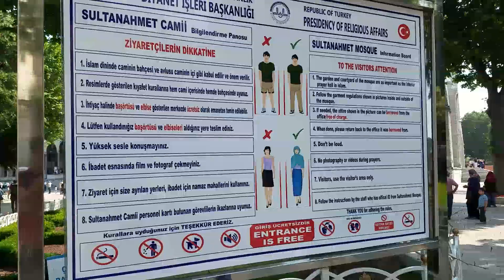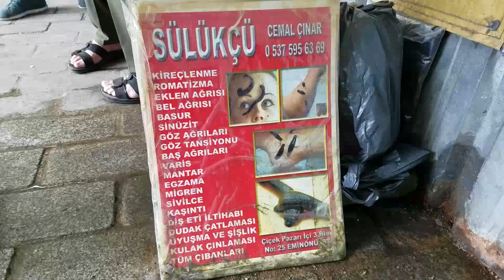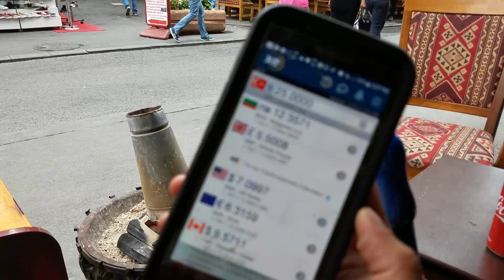24 Hours in Istanbul - VIDEO TRAVEL GUIDE (Istanbul, Turkey)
Here is a compilation video from our few days in Istanbul! You can see most of the sights in only 24 hours! I have featured some of the best parts! I do highly recommend the Bosphorus Ferry (Europe to Asia Boat)! It's very very cheap 2.45 lira (just under USD $1) and it takes you from Europe to Asia, while staying in Instanbul! The views from the boat are also amazing! The asian side is a lot cheaper to shop, so consider both options when visiting Istanbul!

Some of the places from the video:
Hagia Sophia Museum Church (Ayasofya)
Blue Mosque
Topkapi Palace
Sultanahmet Square Historic District
Bosphorus Ferry
Bosporus Strait and Istanbul Coastline
Grand Bazaar
Spice Bazaar
Outdoor Markets and Flea Markets

.Istanbul (, also US: ; Turkish: İstanbul [isˈtanbuɫ] (listen)), formerly known as Byzantium and Constantinople, is the most populous city in Turkey and the country's economic, cultural and historic center. Istanbul is a transcontinental city in Eurasia, straddling the Bosporus strait (which separates Europe and Asia) between the Sea of Marmara and the Black Sea. Its commercial and historical center lies on the European side and about a third of its population lives in suburbs on the Asian side of the Bosporus. With a total population of around 15 million residents in its metropolitan area, Istanbul is one of the world's most populous cities, ranking as the world's fourth largest city proper and the largest European city. The city is the administrative center of the Istanbul Metropolitan Municipality (coterminous with Istanbul Province). Istanbul is  a bridge between the East and West.

Founded under the name of Byzantion (Βυζάντιον) on the Sarayburnu promontory around 660 BCE, the city grew in size and influence, becoming one of the most important cities in history. After its reestablishment as Constantinople in 330 CE, it served as an imperial capital for almost 16 centuries, during the Roman/Byzantine (330–1204), Latin (1204–1261), Palaiologos Byzantine (1261–1453) and Ottoman (1453–1922) empires. It was instrumental in the advancement of Christianity during Roman and Byzantine times, before the Ottomans conquered the city in 1453 CE and transformed it into an Islamic stronghold and the seat of the Ottoman Caliphate. Under the name Constantinople it was the Ottoman capital until 1923. The capital was then moved to Ankara and the city was now called Istanbul.

The city held the strategic position between the Black Sea and the Mediterranean. It was also on the historic Silk Road.  It controlled rail networks to Europe and the Middle East, and was the only sea route between the Black Sea and the Mediterranean. Russia always wanted control so it would have an outlet. In 1923 Ankara was chosen instead as the new Turkish capital after the Turkish War of Independence, and the city's name was changed to Istanbul. Nevertheless the city maintained its prominence in geopolitical and cultural affairs. The population of the city has increased tenfold since the 1950s, as migrants from across Anatolia have moved in and city limits have expanded to accommodate them. Arts, music, film, and cultural festivals were established towards the end of the 20th century and continue to be hosted by the city today. Infrastructure improvements have produced a complex transportation network in the city.

Approximately 12.56 million foreign visitors arrived in Istanbul in 2015, five years after it was named a European Capital of Culture, making the city the world's fifth most popular tourist destination. The city's biggest attraction is its historic center, partially listed as a UNESCO World Heritage Site, and its cultural and entertainment hub is across the city's natural harbor, the Golden Horn, in the Beyoğlu district. Considered a global city, Istanbul has one of the fastest-growing metropolitan economies in the world. It hosts the headquarters of many Turkish companies and media outlets and accounts for more than a quarter of the country's gross domestic product.

Video Title: 24 Hours in Istanbul - VIDEO TRAVEL GUIDE (Istanbul, Turkey)

-- GinkoSolutions.com